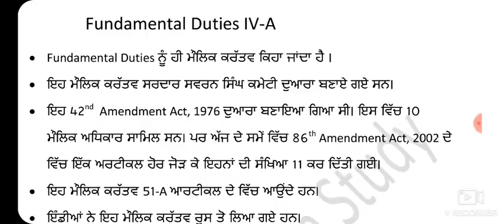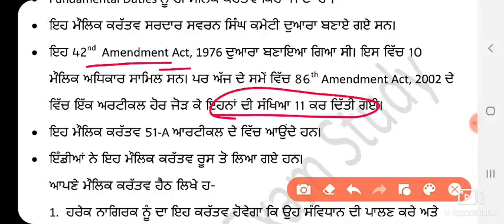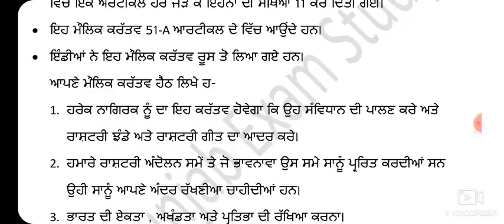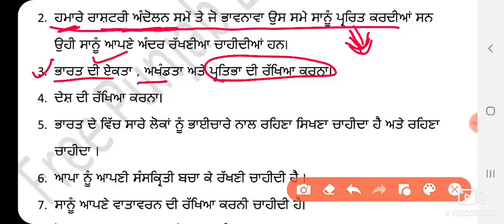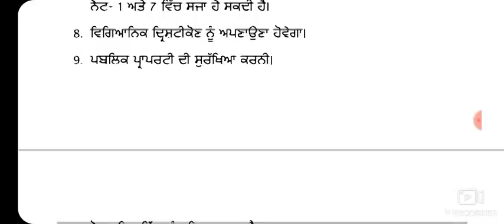Punjab Police,Jail Warden & All punjab Exam Fundamental Duties